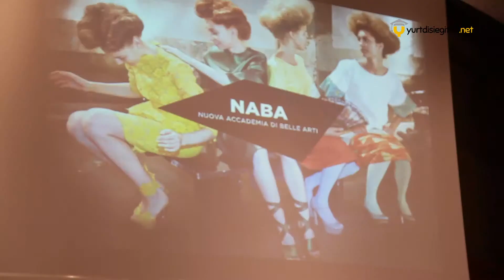Neden İtalya'da Okumalıyım? | yurtdisiegitim.net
Neden İtalya'da okumalıyım? Academix Bursa Şube Müdürü Sibel Yılmaz sorularımızı cevapladı.